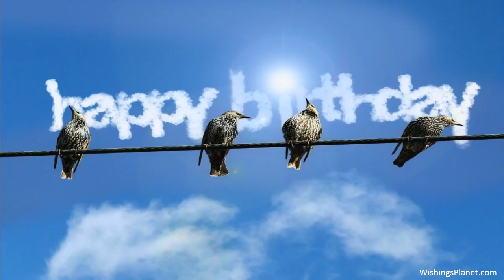Happy Birthday to Ricardo